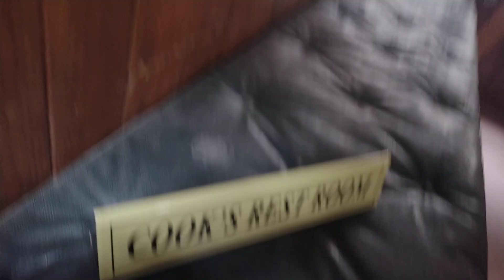Mysore trip, Mysore railway museum, train journey, small train, train inside, raja train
Hi my dear friends. Thanks for visiting my Channel
I Created this channel to share useful knowledge to all.
This channel may contain Videos about
🔴Vlogs for Travellers , culture explore, virtual and real face of world, no editing video
🔴Book Recommendations
🔴Tips and  Tricks
🔴Useful Information For Students
🔴Life  Skills, kavana , historty
🔴Free Lancing, Kannada Kavana, Poem, short poem
🔴Communication Skills